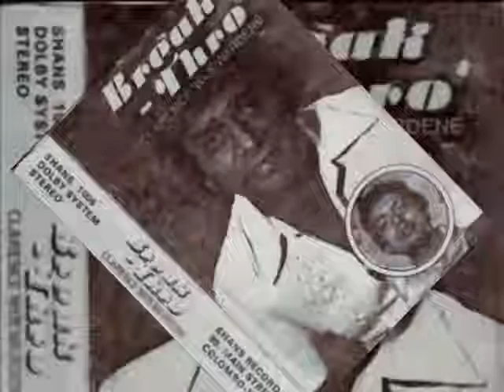Awaragire Hiru Basina / Clarence Wijewardena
සුපැහැදිළි ගීත ලබා දුන් Damitha K Tennakoon සොයුරාට විශේෂ ස්තුතිය හිමිවේ.